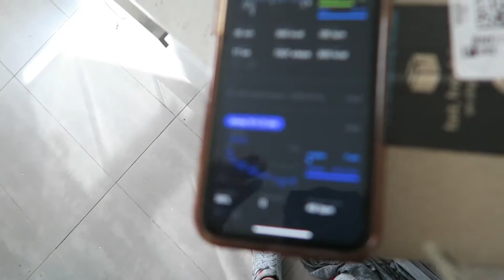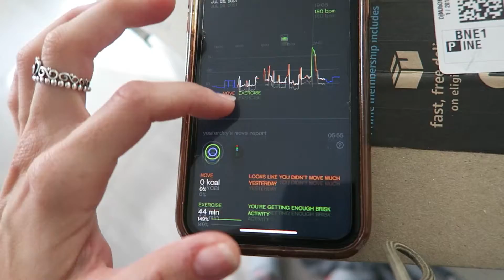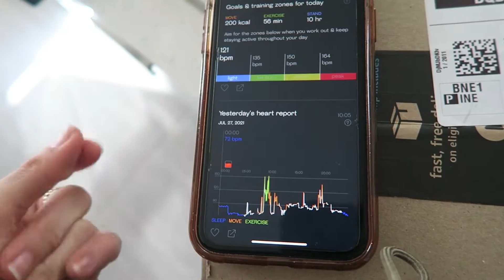Spread some kindness today || 28th July, 2021 || TW: ED vlog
~Find me~